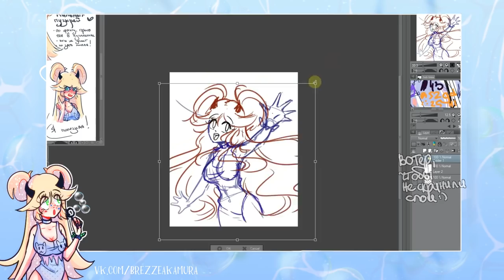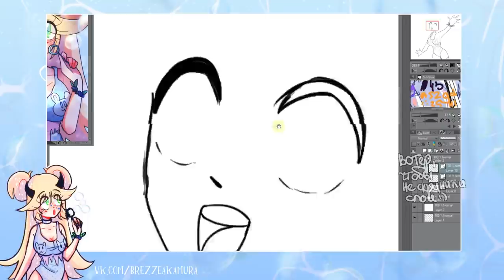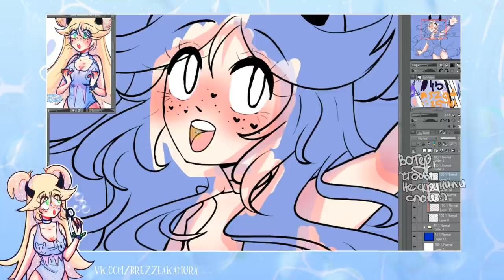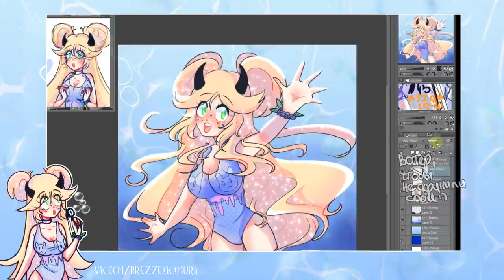Как я сделала себе маскота | Меняю оформление канала ❤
делюсь лором маскота и тем, где я взял вдохновение на его создание
программа в которой я рисую клип студио
• сделать репост видео
• написать комментарий